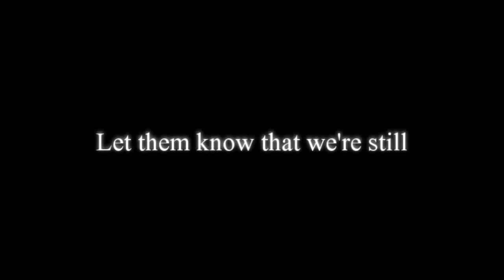[ＥｘＤＳ] Ｋｏｍａ－ｃｈａｎ ＆ Ｙｏｇｉ－ｋｕｎ －－ Ｒｏｃｋ Ｎ Ｒｏｌｌ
-- Don't chuu think Koma-chan & Yogi-kun could be a good pair!? --

I should have uploaded the full MEP since long but couldn't. I might upload the full work by the end of this week (hopefully). So, for now, just a preview of the MEP.

If I keep being motivated like that I might be back to editing very soon...